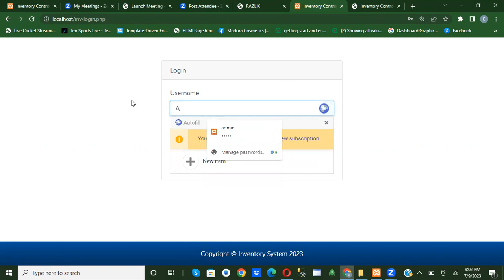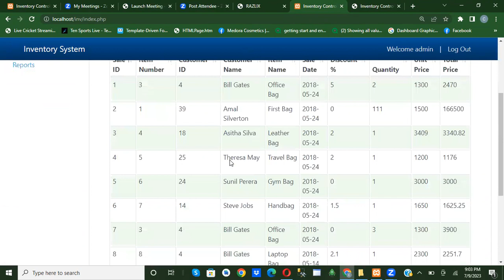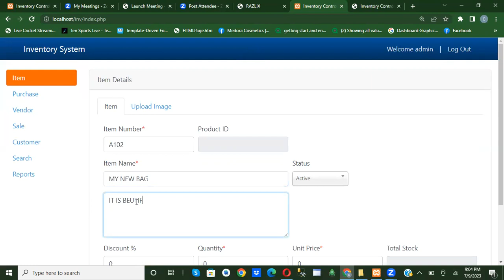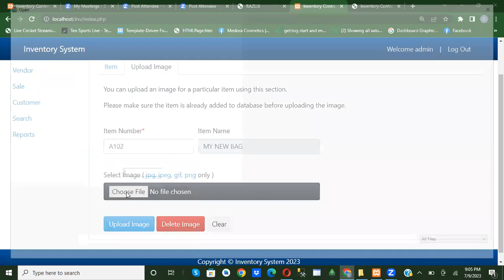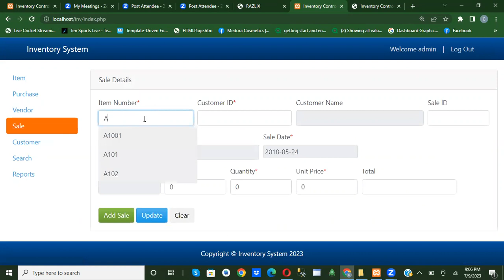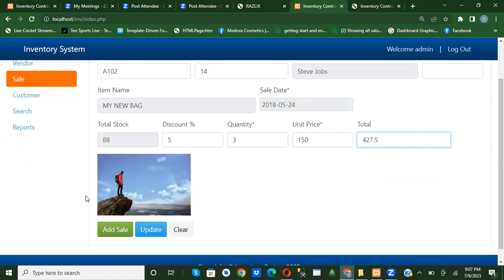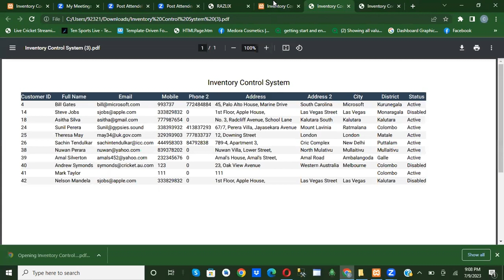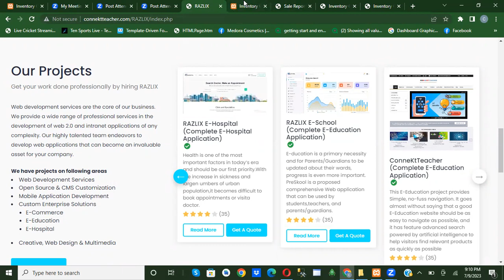Complete Inventory System